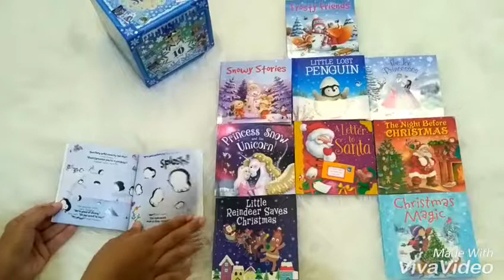My Little Library of Snowy Stories includes 10 story books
STR-BOX-LIB-SNOW